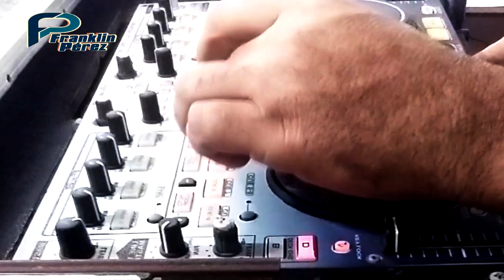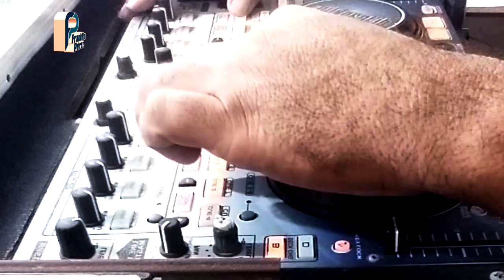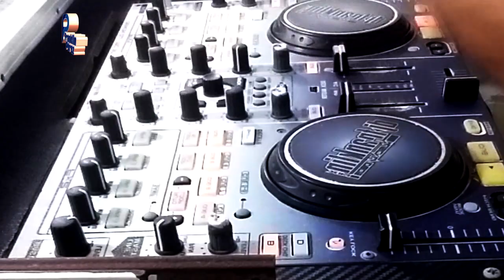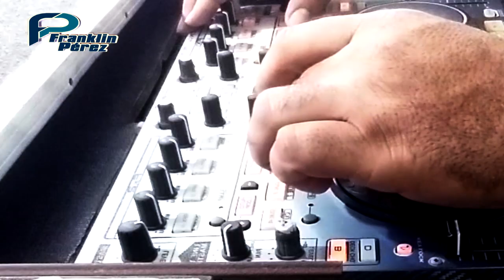90's Classic House Mix || Dj Franklin Pérez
Una selección de buenos temas de principio de los 90s